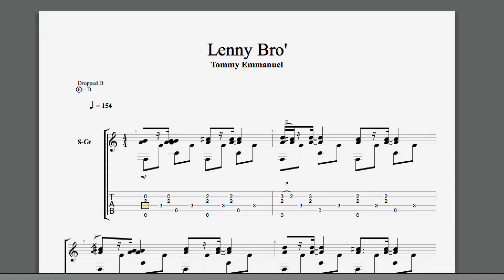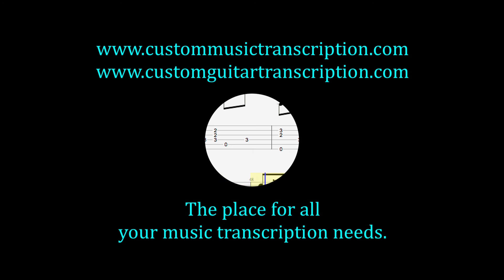Lenny Bro' | Tommy Emmanuel | Custom Guitar Transcription | Custom Music Transcripiton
Lenny Bro' | Tommy Emmanuel |
This is a transcription of this video